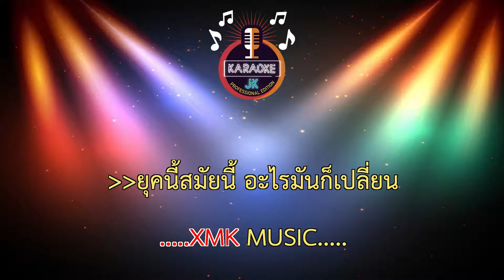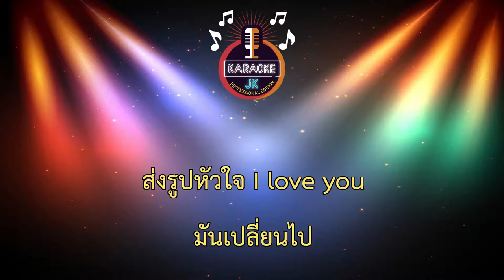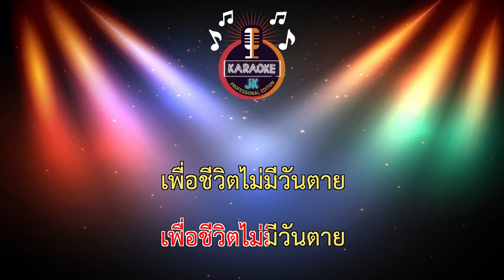เพื่อชีวิต ไม่มีวันตาย (140-Dm) - ธันวา ราศีธนู ft.คาวบอย【 Cover By คาราโอเกะดนตรีสด 】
เพลง :  เพื่อชีวิตไม่มีวันตาย
ศิลปิน : ธันวา ราศีธนู feat คาวบอย
คำร้อง/ทำนอง : ธันวา ราศีธนู
เรียบเรียง : รุ่ง รินรัมย์ - ธันวา ราศีธนู